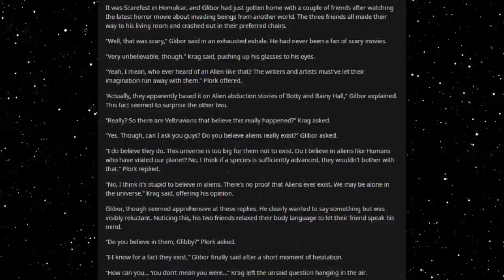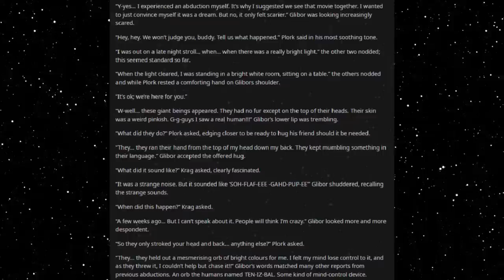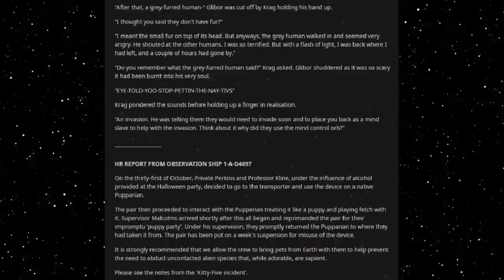Best HFY Reddit Stories: Alien Abductions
A spooky experience!

An original story written, and granted permission to narrate by u/Random3x

Current Patreons:
Roger Dial
J. Howard
Samuel king
Nathan Riek
Mezec
Nikolous Rice
Jeffery Needham
Dwavenminer
Daddy Jesus
Green Blaster07
Warutteri
Nick Hatley
John Etgar
Luis Medina
Adam Drawdy
James Erb
Evan Summers
pedro batista cepeda
Daniel Gartin
Jeromy Carmickle
Jeffrey hedlund
RUBEN
Tanner Ryan Jollet
Dan Chadwick
Dionysus
Jason Pearson
Wolflet
John J Riggan
Joel Nikula
Daq Britton
Erick Jaquez
Elitedrone
Weston Simmons
Mario Colon
Stephen Dower
Jonas GrundstrÃ¶m
Joey Bates
Brennan Robertson
michael lee
laurine manigat
Elim Tevir
Alexander Michael Fraser
Micky
Thee_ Number_Six
Raymond Demara
Christopher Heredia
Maze Zy
David Arva
Logan Herron
John Weaver
Malovich
Silvan Fricker
Mr. Karlsson
Manuel Garcia Soto
Jonathon Chasteler
KazuniTheAvali
Cloodden
genomephilanthropist
boone stover
Dustin Tijerina
Thobias Ã¥man
Nicholas Johnson
C Fern
TheBadassForunnerElite
oliver Pettersson
John Arians
eistee9683 .
SCP-49730
Jeff Kaiser
Alex Corl
Jess Hobart
Purple Magi
Matthew
william
Mr. NoNameA2601
Vengrov
Andre Tolmich
Dexxuleed
Ross Warden
Jason
Blighty
saber154
Cameron
Felipe Agudelo
juan ruvalcaba
Davin Smith
chaoticPopo
Possibly Here For Plot
Sapient_table
Vanopolis
Trey Hull
MÄ«onikoi
chzoe warford
Andrid9
daniel john gerhart
Mr.Monical
Kimball Boyd
but span
Shaun Jacobs
Enterprise
Tradainian
Quakes
Peter Crane
daniel mayo
Adrian IwaÅ„ski
Joshua brown
Dopamine Coma
Carl
Rusty Shackleford
Logan Jacobsen
Tech Priest Toaster
Thirteenth Angel
James Gregory
OyBoy413
Drakos
chaosdays
john
Yahsho Jinn
Chris Hogg
JordKriger
Nathaniel Krauss
Namel909
Devara Saira
Sturlaugur Arnar Kristinsson
Michael Morse
Nick Devor
Mitchell Taylor
PATRICK JAN JOSUA DAVIDSEN
Imp erishable
dioriteigneous
NightVision
Nathan west
matthew baker
Danger N00dle
DragenDragoon
Corbin Mcneill
nick davie
OTTO DBS Gaming
Danial Zujkowski
Dalmenuis
Tyler Bremer
eyes downfield
king vice
Barrage balloon
Roy Nicolaysen
Merlin Morgan
DebautcheryDecanter
julekule
Dragonking
Jonathan Torrez
Riokan
Juliano De Luca
Brice Abbott
Arin Storm
Logan Kuhlman
CLOROX D VIKING
Wln424
Viridity one
ShadaePrajschet
jordan simmons
Joey
iamblt
some wierd guy
Chandler Riley
Thomas Panis
John Meek
turnip hunter
Jarrett Campos
shadow sword001
joshua stone
Jim Flint
koollman
Dank Matter
Alex Farmer